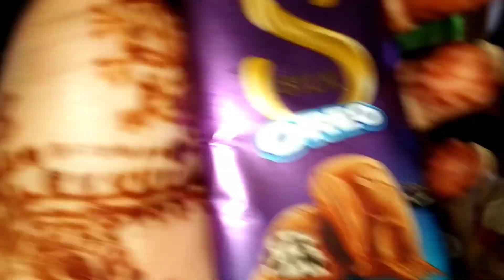छोटा सा Celebration Thankyou so much everyone ❤️